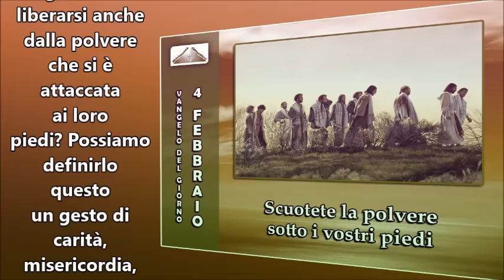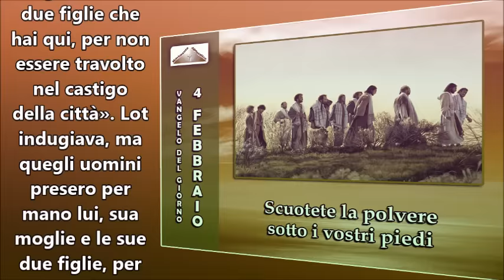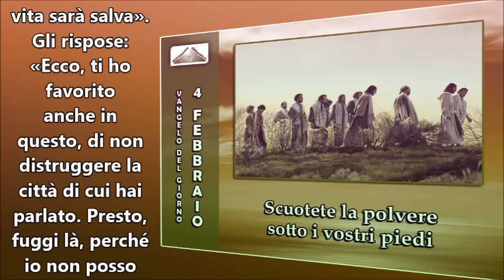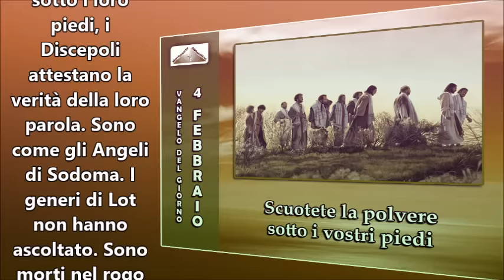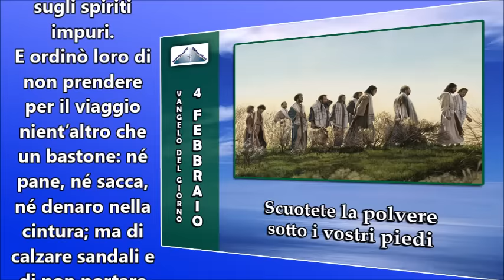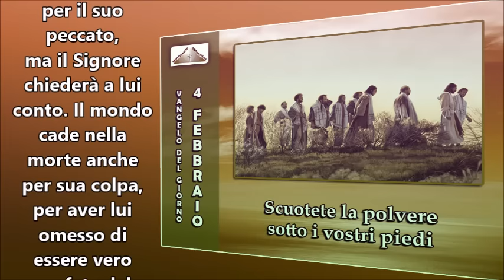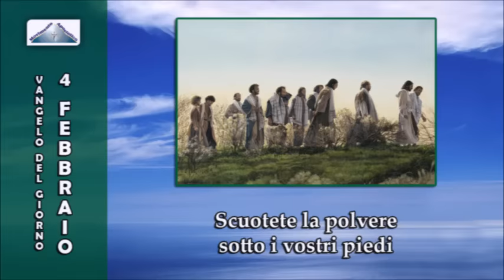IL VANGELO DEL GIORNO 4 FEBBRAIO 2016